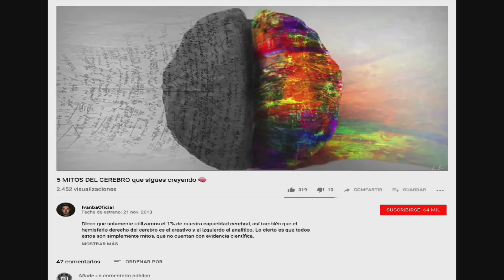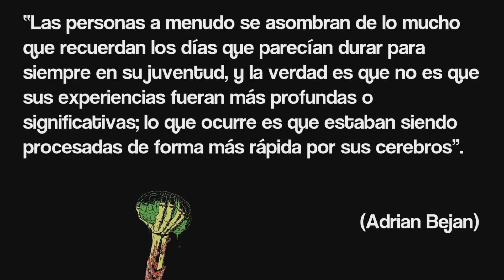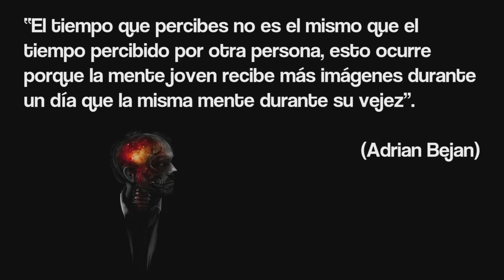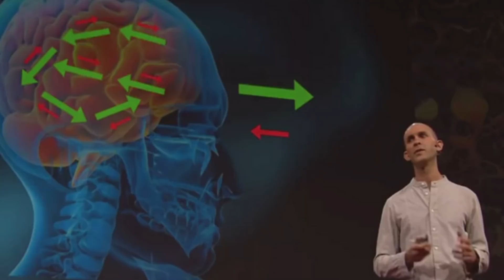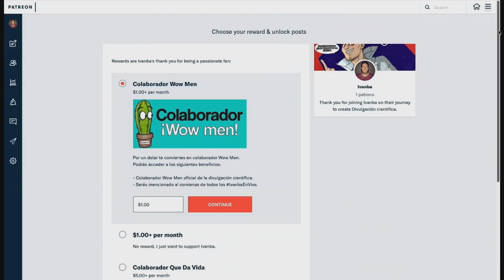¿El tiempo pasa MÁS RÁPIDO ahora? ⌛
Cuando éramos niños el tiempo parecía eterno; recuerdo haber tenido un montón de experiencias en tan solo un día, sin embargo hoy que somos mayores, el tiempo pareciera pasar mucho más rápido. ¿Es que acaso el espacio/tiempo ha cambiado? Te lo cuento en el nombre de la ciencia.

¡Dale a la 🔔!
🔸 ¡Conviértete en colaborador de la ciencia y obtén beneficios!

Los colaboradores de la ciencia hacen posible este canal, si no fuera por ellos, gran parte de los temas conversados en este canal no podrían existir. Le agradezco de corazón a:

- Diego Cortés.
- Joaquín Ortiz.
- Rodrigo Cruz Rojo
- Rómulo Otarola.
- Mauricio Baeza.
- Alfonso Aguilar.
- Huérfano producciones.
- David Pastén.
- Carlos Llano.
- Claudio Saavedra.
- Fabián Terán.